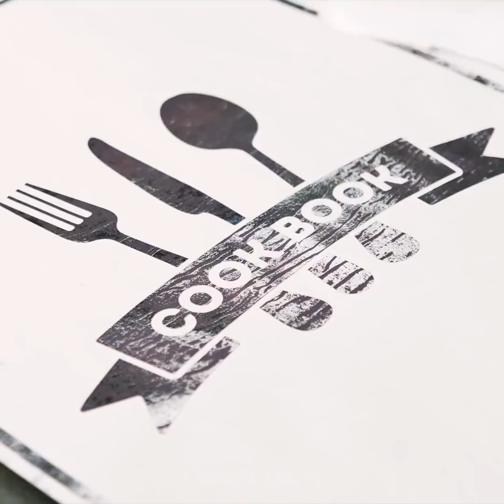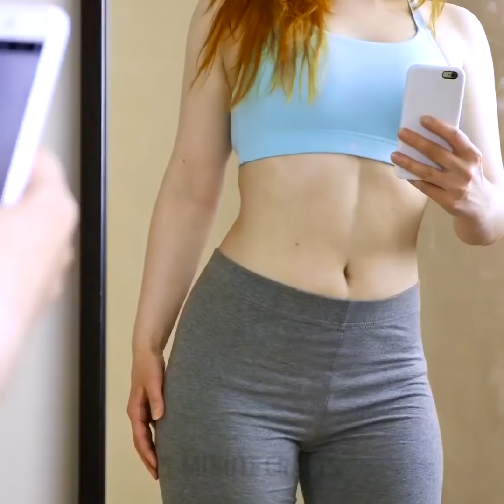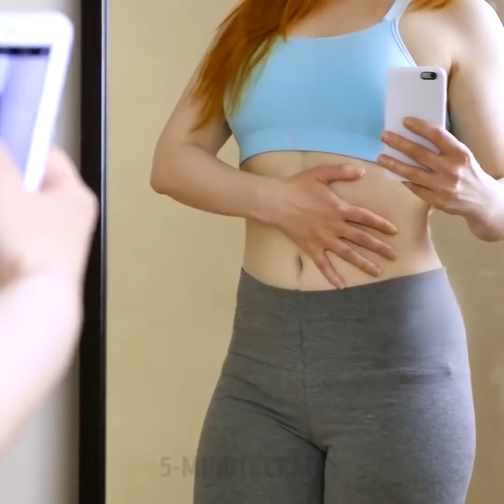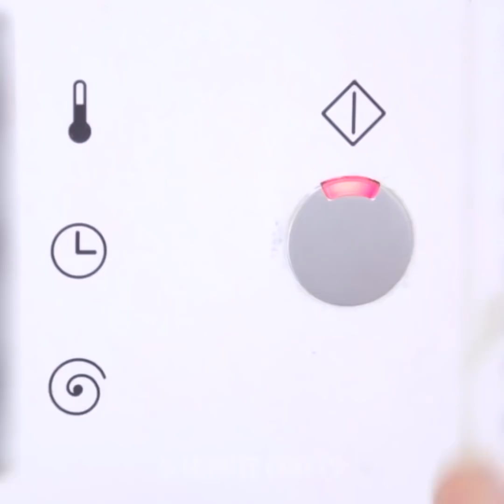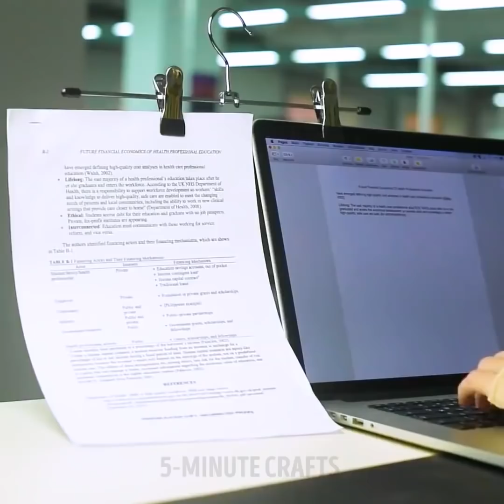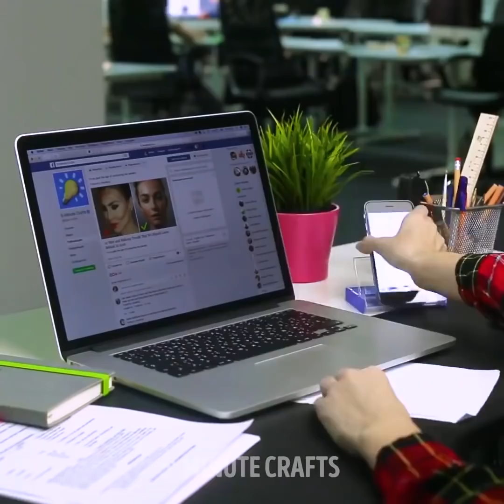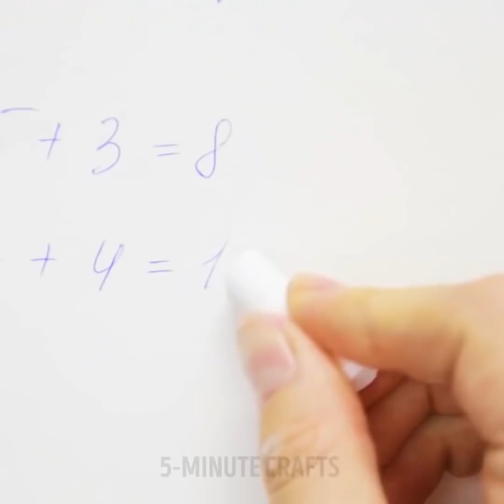36 HACK VIRUS SẼ ĐÁNH BẬT TẤT CỦA BẠN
SỬ DỤNG ĐIÊN RỒ CỦA NHỮNG ĐIỀU BÌNH THƯỜNG

Kiểm tra các cuộc sống đáng kinh ngạc và hàng thủ công bạn có thể làm bằng cách sử dụng muối. Bạn có thể trồng pha lê tại nhà bằng cách sử dụng muối và màu thực phẩm. Rắc một ít muối lên chảo trước khi chiên gà để dầu không bị bắn tung tóe. Chúng tôi chia sẻ cách nhanh nhất để làm sạch miếng bọt biển trang điểm - lấy một bát với nước, 1 muỗng canh. muối và đặt một miếng bọt biển bên trong. Lò vi sóng trong 2 phút. Cắt một nửa quả chanh và phủ muối sẽ giúp bạn loại bỏ mùi hôi trong tủ lạnh. Bạn có thể dễ dàng làm sạch bàn ủi bằng muối - Phủ giấy thớt bằng giấy da, đổ muối lên giấy và bàn ủi. Làm sạch máy ép Pháp của bạn khỏi vết cà phê bằng đá viên, 1 muỗng canh. và nước bên trong và lắc. Nếu bạn đánh rơi một quả trứng trên sàn nhà, nó có thể dẫn đến một mớ hỗn độn. Có một giải pháp dễ dàng - rắc muối lên một quả trứng vỡ. Chờ một chút và dễ dàng làm sạch. Kiểm tra một cách rẻ tiền để làm trắng răng - trộn muối với giấm táo và làm sạch răng bằng bàn chải đánh răng. Làm gì với bồn rửa bị tắc? Sử dụng muối và đổ nước sôi. Kiểm tra hướng dẫn đầy đủ!

Chúng tôi thích ăn bít tết nhưng ăn bít tết tôi có thể làm hỏng ngân sách của bạn. Chúng tôi có những mẹo hay để nấu món bít tết ngon nhất tại nhà mà không cần dụng cụ đặc biệt như vỉ nướng. Bạn có thể nói rằng những cách nấu bít tết này khá điên rồ nhưng bạn sẽ hài lòng với kết quả. Cách dễ nhất để nấu bít tết mà chúng tôi chia sẻ là sử dụng bàn ủi. Lấy một miếng giấy bạc để thêm một ít dầu, đặt bít tết và bọc lại. Tiếp theo, đặt một bàn ủi nóng lên nó trong 5 phút từ mọi phía. Sẳn sàng! Một cách điên rồ hơn để nấu bít tết là nhét nó vào máy nướng bánh mì. Thưởng thức!

DẤU THỜI GIAN:

00:09 Cuộc sống đáng ngạc nhiên với muối

03:31 Làm trắng răng bằng muối

05:02 Sử dụng muối để làm sạch báo chí Pháp

05:17 Những cách điên rồ để sử dụng lá nhôm

13:11 Cách nhanh chóng để làm sạch bạc

20:42 Những cách điên rồ để sử dụng dây buộc
5-Minute Crafts Kênh chính thức của Việt Nam